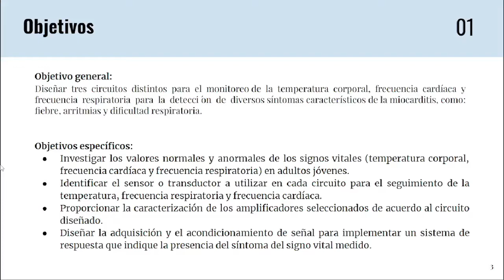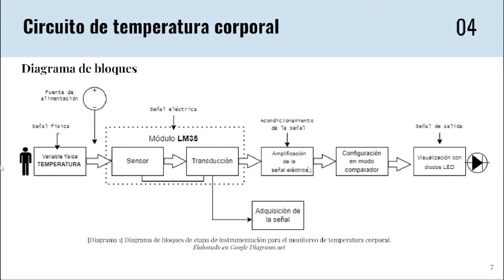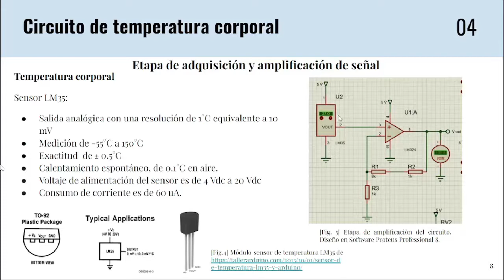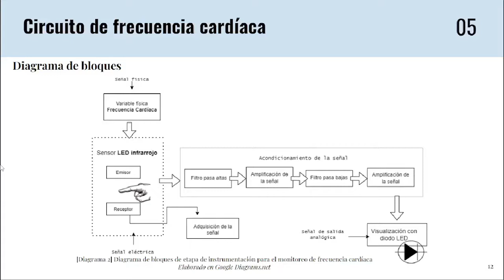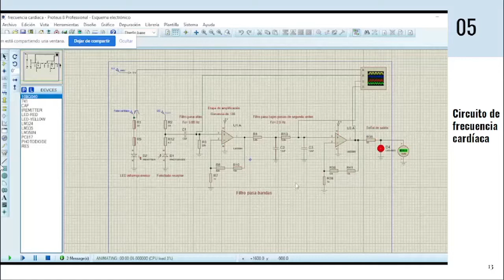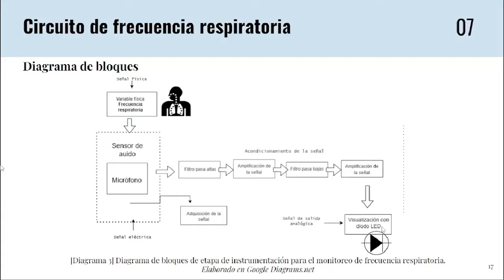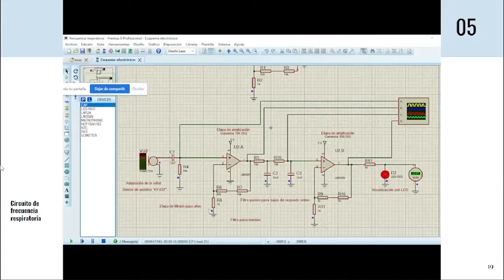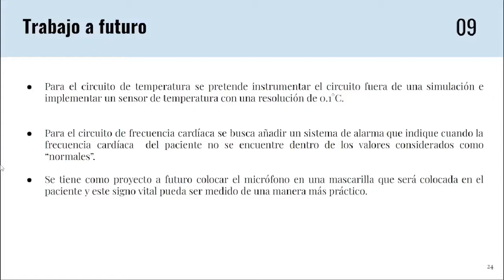5 Monitoreo de la temperatura, frecuencia cardiaca y frecuencia respiratoria en el seguimiento algun